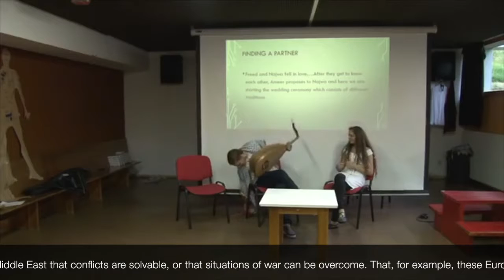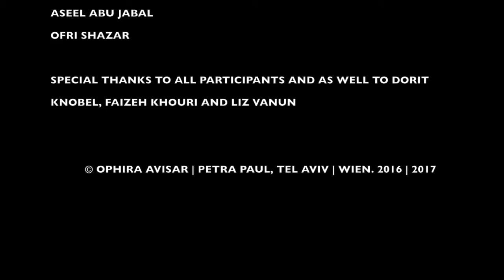PEACE שלום سلام